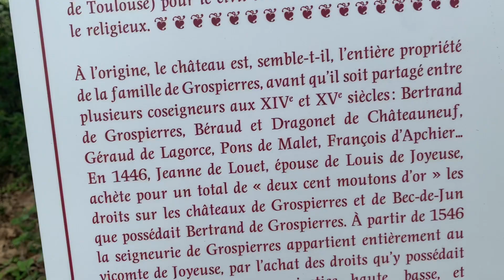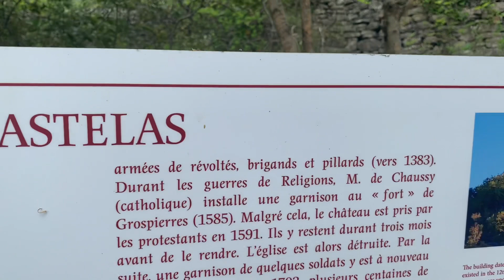Village en ruine le chasselas￼